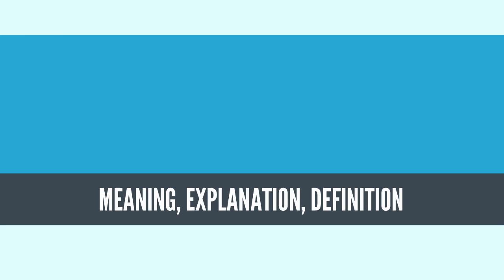What Is ICE SKATING? ICE SKATING Definition & Meaning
What is ICE SKATING, What does ICE SKATING mean, ICE SKATING meaning,  ICE SKATING definition, ICE SKATING explanation

Ice skating is the act of motion by wearer of the ice skates to propel the participant across a sheet of ice. This can be done for a variety of reasons, including exercise, leisure, traveling, and various sports. Ice skating occurs both on specially prepared ice surfaces (arenas, tracks, parks), both indoors and outdoors, as well as on naturally occurring bodies of frozen water, such as ponds, lakes and rivers.
Source: Wikipedia.org